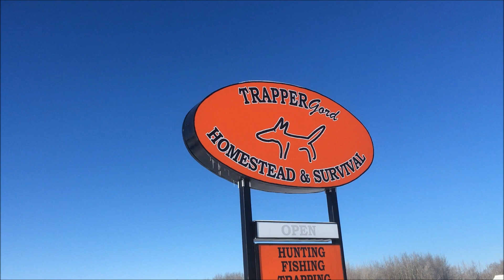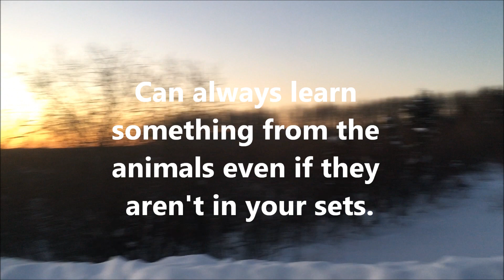Trapline fur trapping Check #8 - Shutting down on the wolves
Shut the wolf line down. To slow and snow issues keeping me from working the sets.